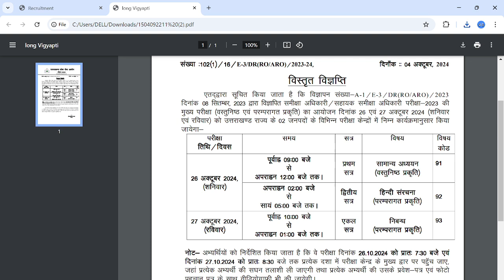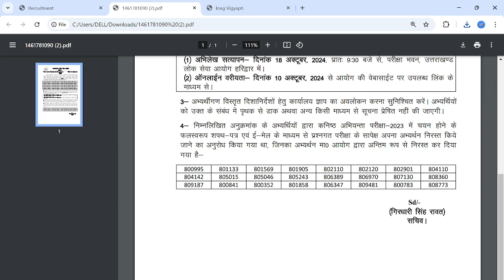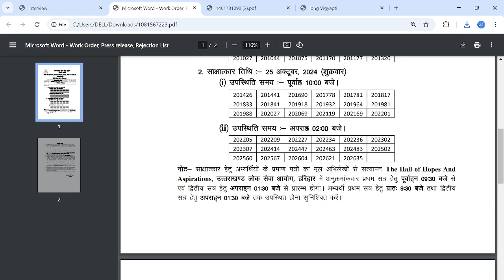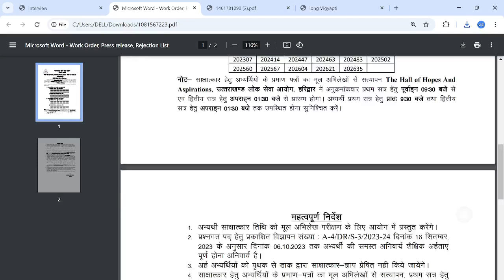UKPSC LATEST NOTIFICATION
UKPSC RO ARO MAINS GS + HINDI FULL LENGTH PRACTICE SETS समीक्षा अधिकारी मुख्य परीक्षा टेस्ट सीरीज का लिंक नीचे है -

UKSSSC GROUP C 100 FULL LENGTH PRACTICE SETS (UKपुलिस,फॉरेस्ट गार्ड,सींचपाल,कनिष्ठ सहायक,वाइएक्टिक सहायक,पटवारी अन्य कोर्स लिंक 100 प्रैक्टिस सेट्स)

उत्तराखंड पुलिस सब इंस्पेक्टर भर्ती हेतु सामान्य हिन्दी कंप्लीट कोर्स एव 15 प्रैक्टिस सेट लिंक